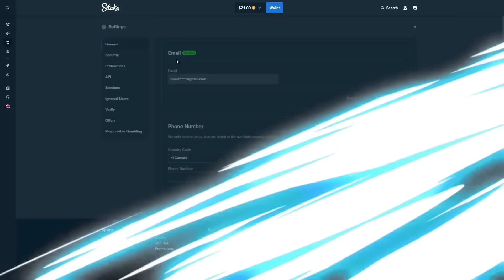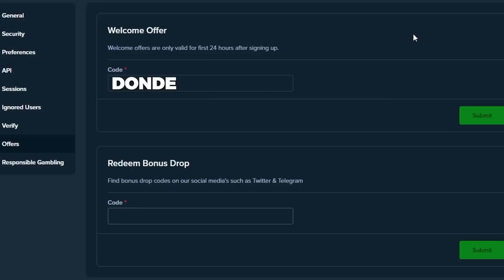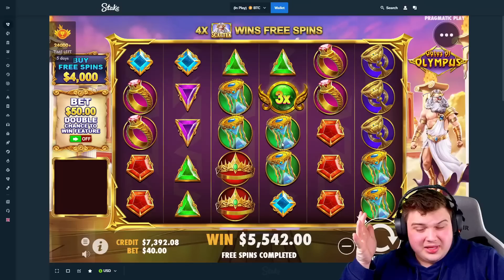LUCKIEST SESSION EVER On GATES Of OLYMPUS?!.. (BONUS BUYS)